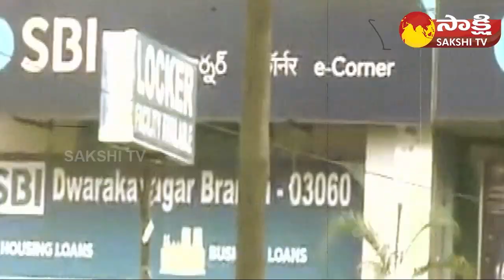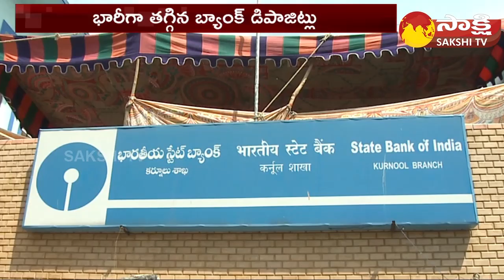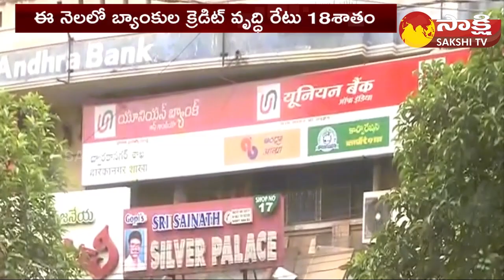Decreasing Bank Deposit Rate | Credit Growth | Sakshi TV Business